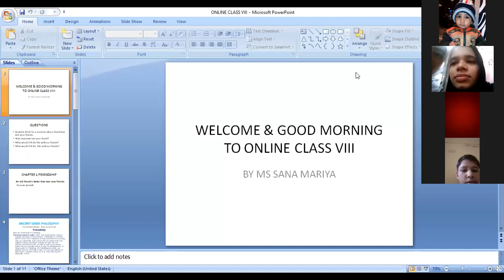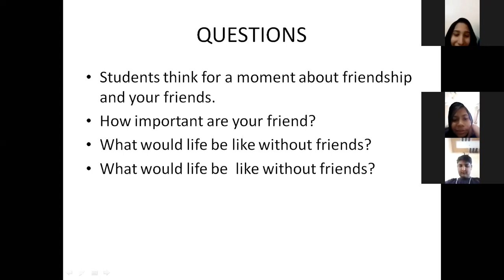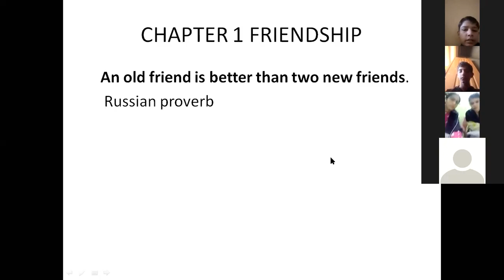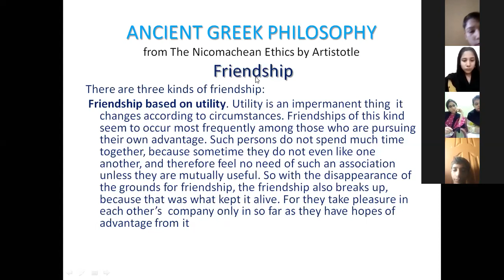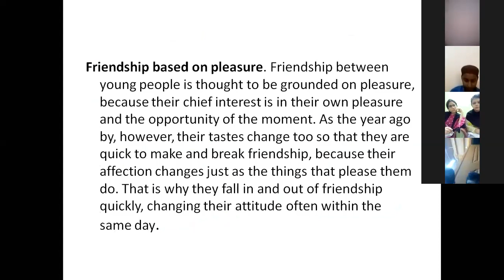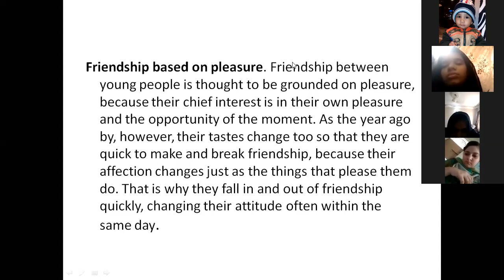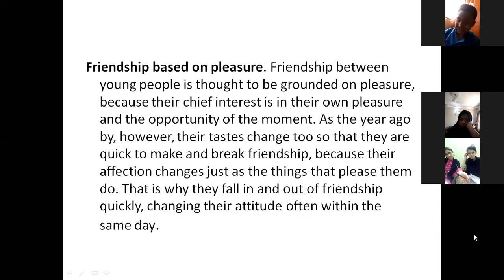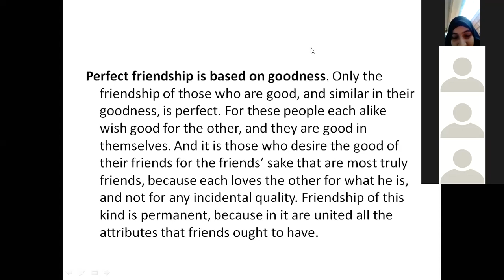Grade VIII English 17 June 2020 Part One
Grade VIII